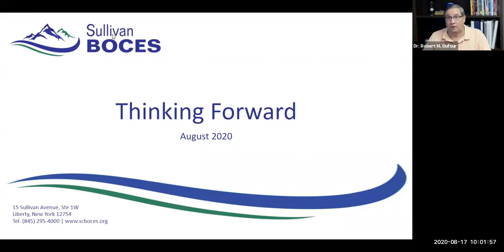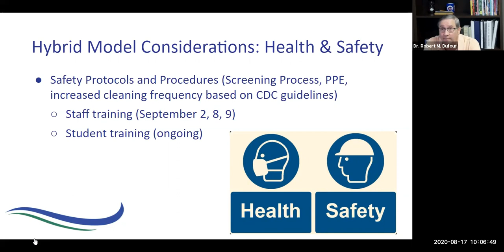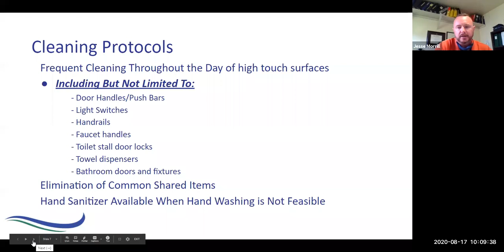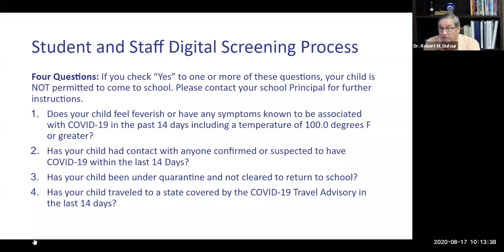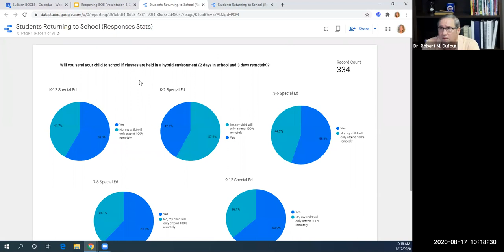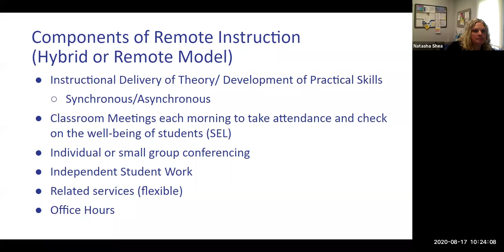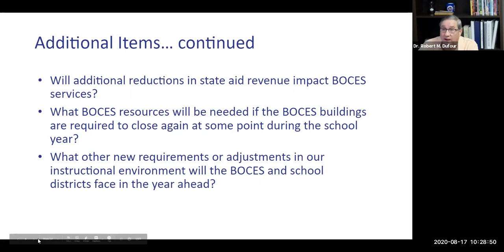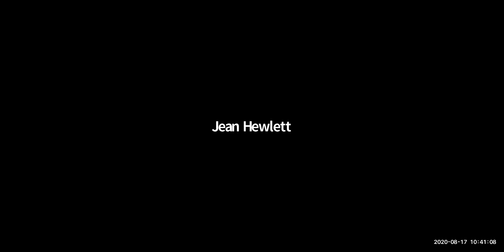Parents, Community Stakeholders & Instructional Partners Reopening Forum 08-17-20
Sullivan BOCES conducted four informational forums discussing how BOCES will reopen for the 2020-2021 school year.  This video was the forum for parents, community stakeholders & instructional partners